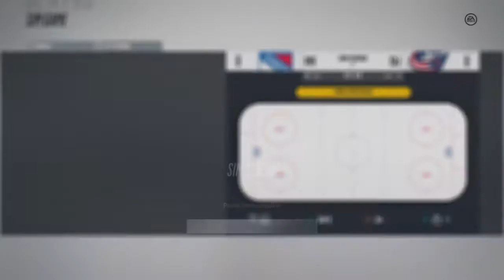NHL 18 Be A Pro ( Goalie ) EP 3 | FIRST NHL WIN!!!!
Should I play every single game? Or should I play every game by starting in the 2nd period? Or should I play every single game starting in the 3rd period?